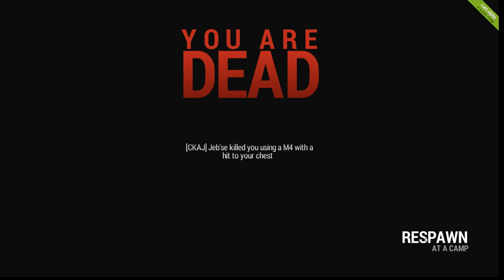Rust playthrough Part 7 - Off to a good start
Aurk's perspective -- w/ Aidan